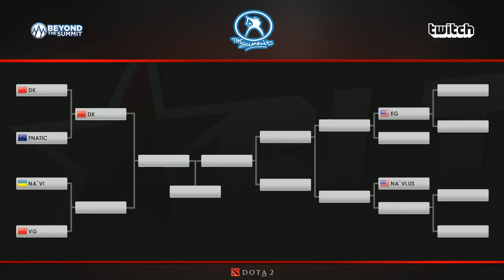The Summit. NaVi vs Vici Gaming, bo3, game 2. Полуфинал Винеров. 07.06.2014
Игра 3 (если есть) жми "показать все"